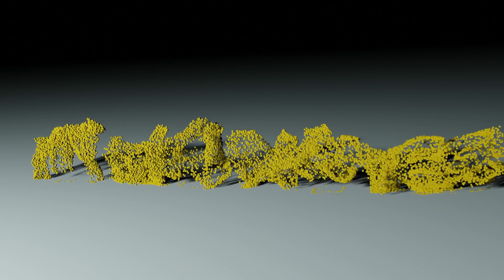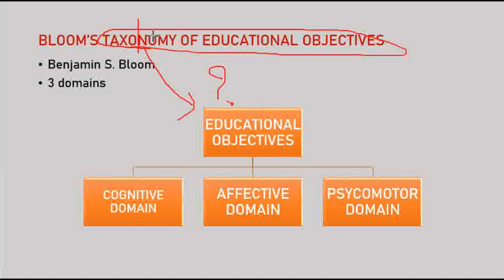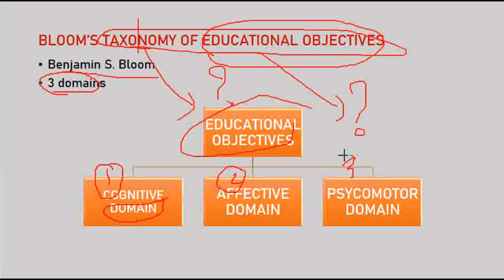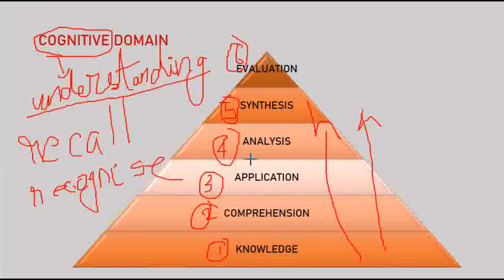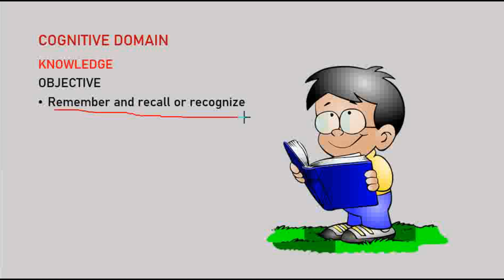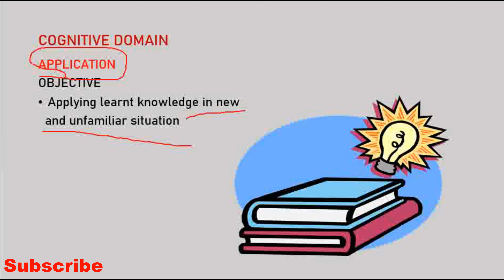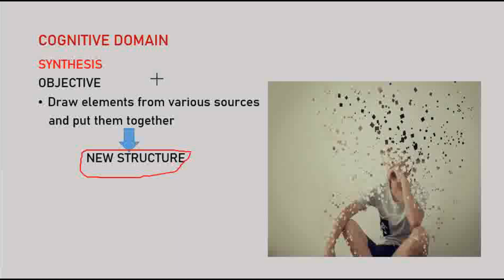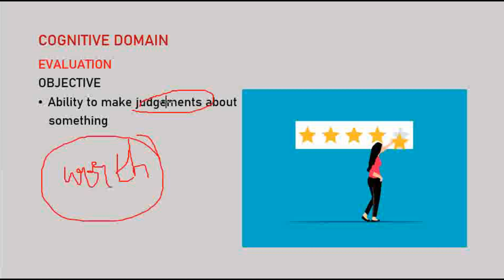B.Ed - PEDAGOGY OF BIOLOGICAL SCIENCE - I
B.Ed. – FIRST YEARSEMESTER - IPEDAGOGY OF BIOLOGICAL SCIENCE - I
TOPIC – Bloom’s taxonomy of educational objectives